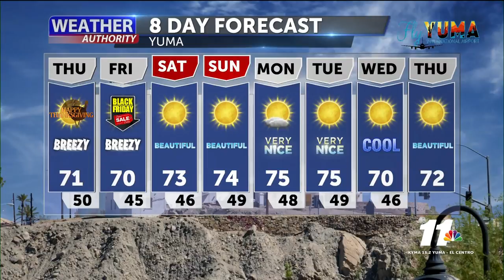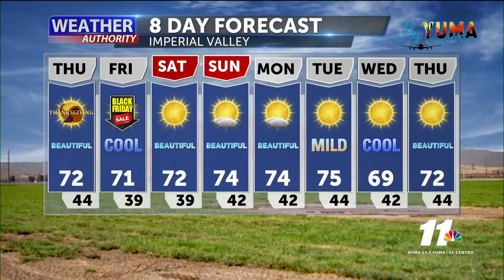News 11 Weather Authority - November 25th, 2020